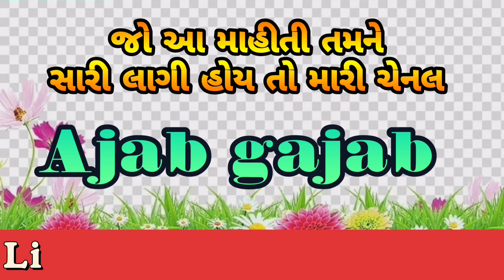Indian Premier league 2023 | IPL ટીમ અને તેના માલિક | janva jevu | Cricket India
આઇપીએલ ટીમ માલિકના નામની સૂચિ 2023

 (આઈપીએલ ટીમના માલિકોના નામ)
 ના ટીમ માલિક

 1

 કોલકાતા નાઈટ રાઈડર્સ

 (KKR).

 શાહરૂખ ખાન, જુહી ચાવલા, જય મહેતા

 2

 સનરાઇઝર્સ હૈદરાબાદ (SRH) કલાનિથિ મારન સન ટીવી નેટવર્ક

 3

 રોયલ ચેલેન્જર્સ બેંગ્લોર

 (RCB).

 સંયુક્ત આત્માઓ

 4

 મુંબઈ ઈન્ડિયન્સ (MI)

 મુકેશ અંબાણી, નીતા અંબાણી

 5

 લખનૌ સુપરજાયન્ટ્સ (LSG).

 6

 ચેન્નાઈ સુપર કિંગ્સ (CSK).

 7

 ગુજરાત ટાઇટન્સ (GT),

 8

 રાજસ્થાન રોયલ્સ (RR)

 સંજીવ ગોયન્કા

 એન.  શ્રીનિવાસન

 CVC કેપિટલ પાર્ટનર્સ

 મનોજ બાદલે લચલન મર્ડોક

 9

 દિલ્હી કેપિટલ્સ (DC).

 JSW ગ્રુપ અને GMR ગ્રુપ

 10

 પંજાબ કિંગ્સ (PBKS),

 પ્રીતિ ઝિન્ટા, મોહિત બર્મન, નેસ વાડિયા,